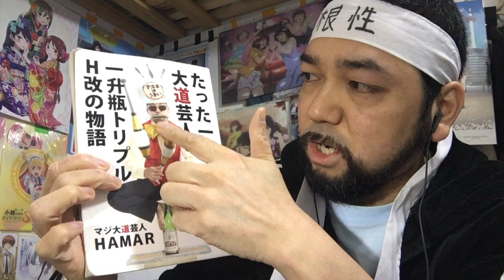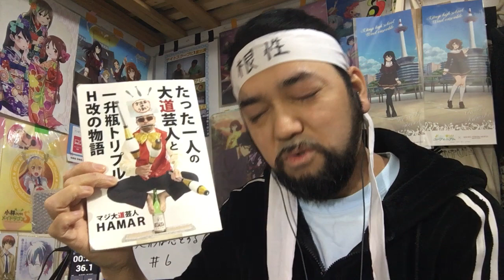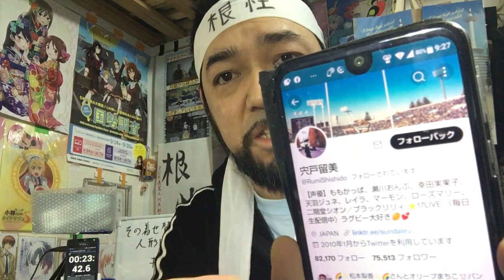【その着せ替え人形は恋をする】 6話を観たリアクション【海夢が気付いた気持ちも新キャラも可愛すぎw】My Dress-Up Darling ep6 reaction 反応 同時視聴 マジ大道芸人